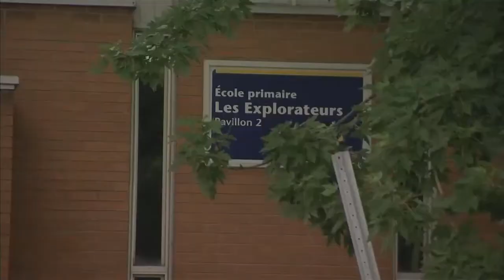Un jeune de 17 ans meurt par balle à Laval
Deux jeunes hommes ont été blessés par balle, jeudi, dans le quartier Vimont, à Laval, et l’un deux n’a pas survécu à ses blessures.

Selon la police, vers 0h15, des coups de feu sont entendus à proximité de l’intersection du boulevard Saint-Elzéar et de la rue Bédard.

Sur les lieux, les policiers découvrent dans les modules de jeu du Parc-école des Explorateurs un jeune homme de 17 ans inconscient blessé par balle.

Celui-ci a été transporté à l’hôpital, où il mourra de ses blessures une heure plus tard.

Un deuxième jeune, lui majeur, a aussi été blessé, mais il ne court pas de danger.

Les deux victimes sont inconnues des services de police.

Une enquête a été ouverte pour comprendre les événements.

o